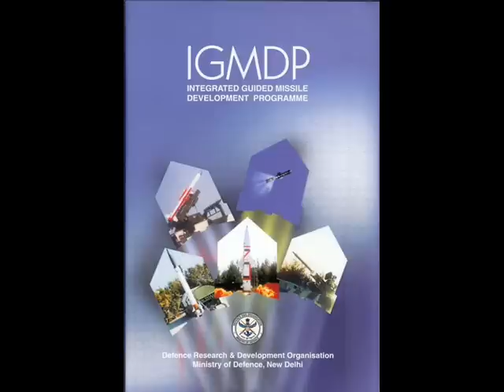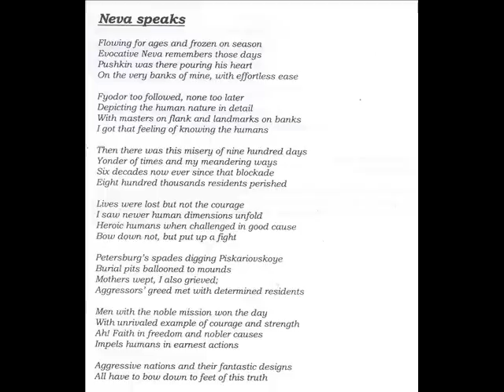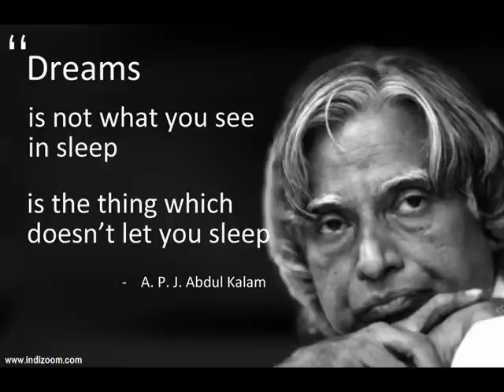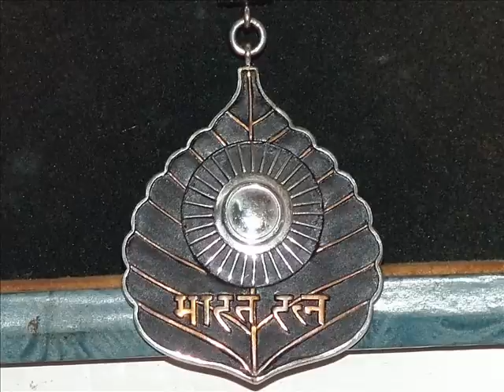Dr APJ ABDUL KALAM- Documentary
A tribute to the missile man of India ...!